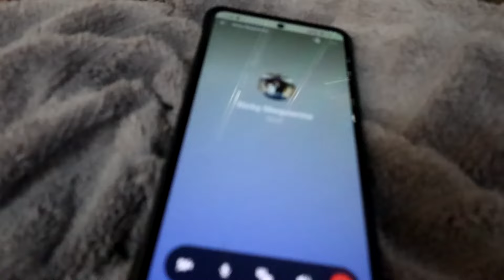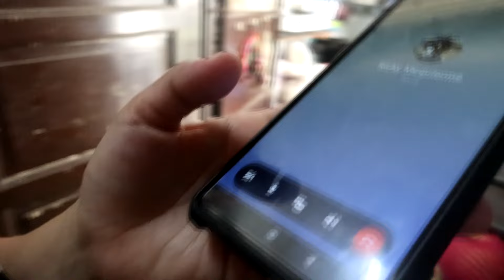TEAM BAHAY NA MUNA NGAYONG HOLYWEEK! - March 24-25, 2024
Thailand Products Available po sa aming ecom shop
Shopee: shopee.ph/maphyducky05

I'm Maphy, entrep mom, furmom to my 20+ babies and vlogging is my past time.

IG acct: rmk_shop_online
Shop locaton: 2249 F.B. Hsrrison St. Pasay City beside Petron
We are on waze just pin RMK SHOP

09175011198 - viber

Canon G7X MarkII / Samsung S20+